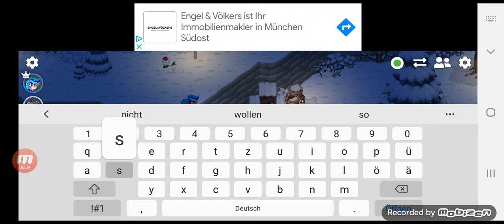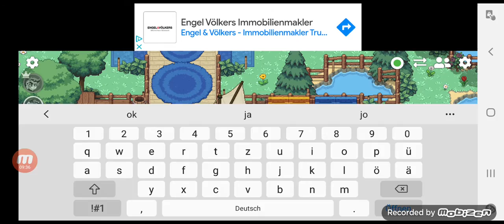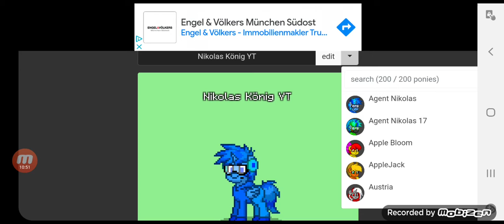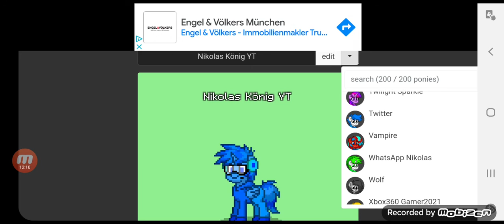Pony town mit Freunden😁